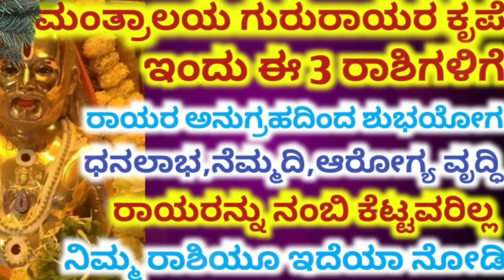ಗುರುರಾಯರ ಕೃಪೆ-ದಿನಭವಿಷ್ಯ ನೋಡಿ || Dinabavishya || Thursday Special `| Astrology kananda || Haroacope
Haroacope in Kannada